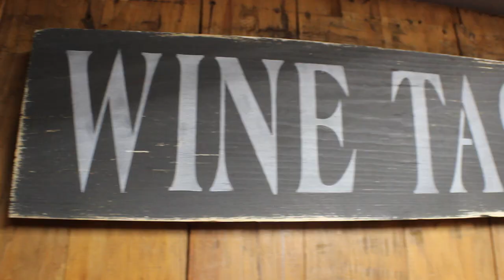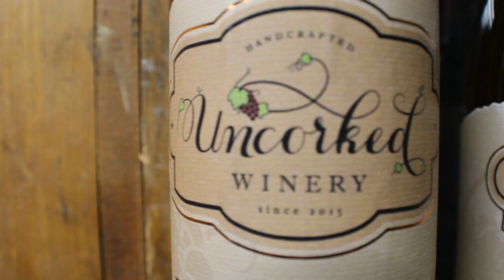WE HAVE WINE NOW! | Mini Wine Store Tour at Sun-Kissed Country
Join me as I show you around Uncorked Winery's first satellite location at Sun-Kissed Country in Indiana, Pennsylvania!

This is my mom's store that I've mentioned in some of my other videos. Getting to see her dream grow from us having a small table at a craft show to now having a three floor building full of primitive/country/farmhouse decor, antiques, vendor items, and more has been such a fun journey. She's been a huge inspiration to me and proven with hard work and dedication, your dreams really can become a reality. I hope you guys enjoy it! ♥

Made something from one of my videos? Share it with me! I'd love to see your creations! See social media links below-